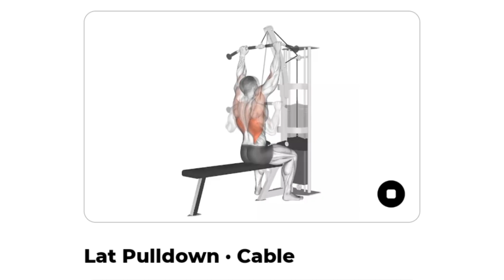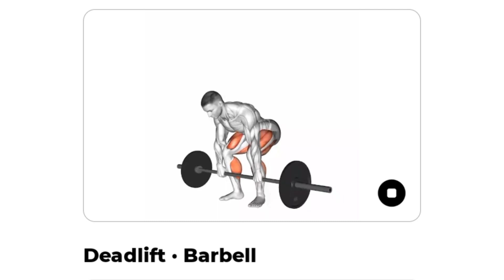Make Your Back Muscular With These WorkOuts. Fitness Mania 💪